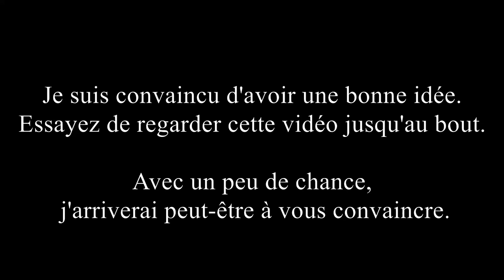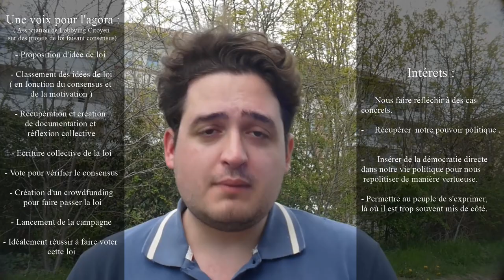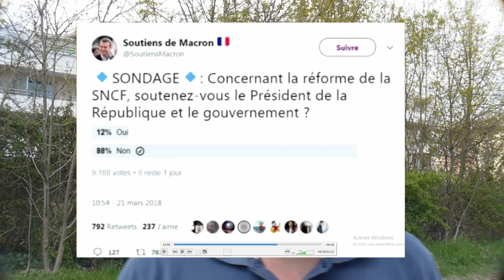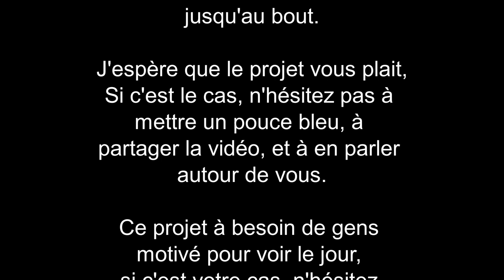Une bonne idée pour reprendre en main notre démocratie !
Comment faire en sorte que la vie politique ne sous échappe pas totalement ? Comment faire entendre nos voix à une époque ou la notion de bien commun n'est plus qu'un concept lointain ? Il me semble que j'ai au moins une partie la solution.

Une voix pour l'Agora, une association de "lobbying" citoyen pour nous permettre d'écrire et de faire voter les lois qui font consensus. Parce que je suis convaincu que le bien commun transparait dans les consensus politiques.

Parce que je reste convaincu qu'une bonne idée peut changer les choses.